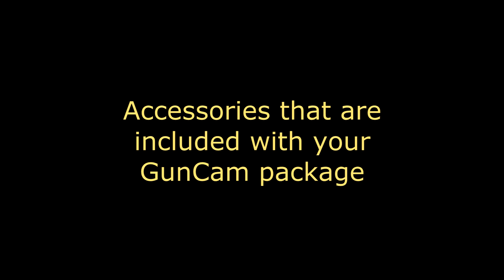Tachyon GunCam Presentation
Tachyon Full-HD 1080 GunCam Bundle - Camera and assorted mounts, presented in detail.